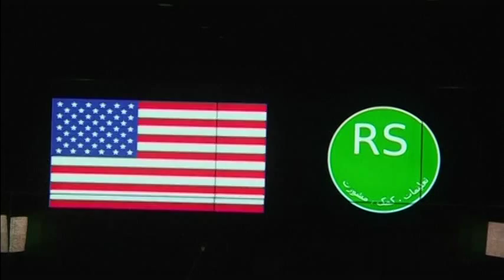U.S. Senator McCain voices concern over rise of Islamic State fighters in Afghanistan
U.S. Senator McCain voices concern over rise of Islamic State fighters in Afghanistan ( My Down load )
McCain
McCain
McCain
U.S
U.S
U.SU.S
Afghanistan
Afghanistan
Afghanistan
Afghanistan
Afghanistan